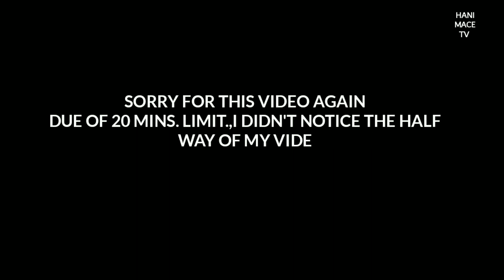MUKBANG EATING PUTOK BATOK | CRISPY PATA | CRISPY PORK KNUCKLES | MUKBANG PHILIPPINES | HANIMACE TV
MUKBANG EATING CRISPY PUTOK BATOK | CRISPY PATA | CRISPY PORK KNUCKLES | SPICY RADISH | MUKBANG PHILIPPINES | HANIMACE TV